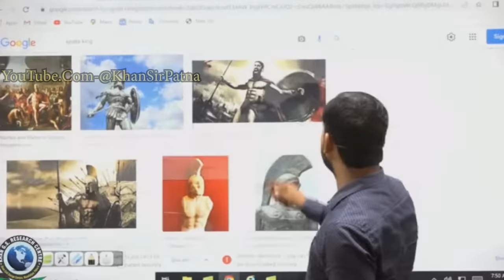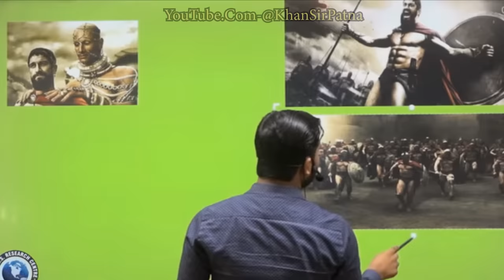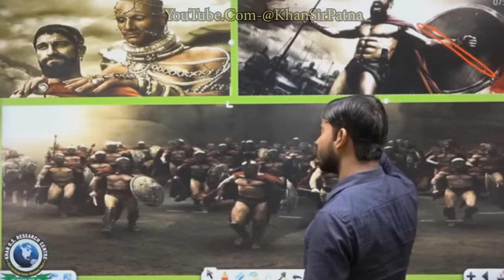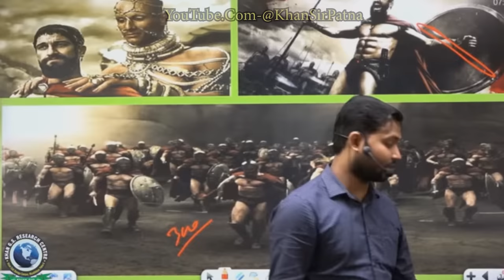आखिर क्या है स्पार्टा फिल्म की असली कहानी?||Sparta की सभ्यता क्या है?sparta